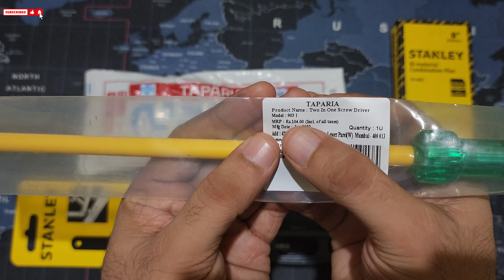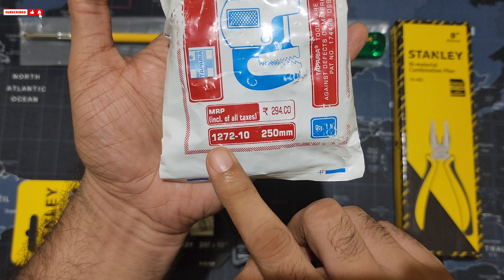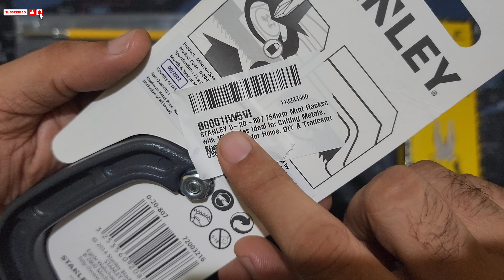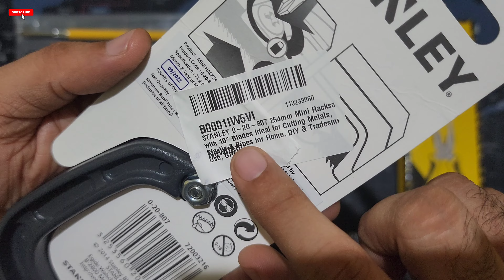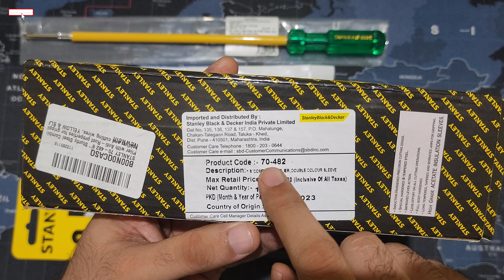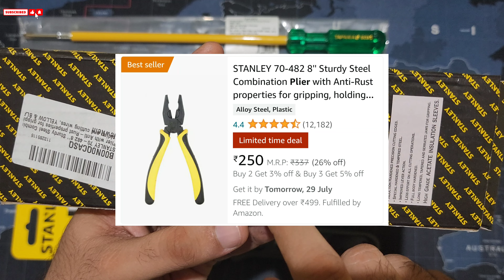Taparia 903I screwdriver | Taparia Wrench 1272-10 | Stanley Hacksaw 0-20-807 | Stanley Plier 70-482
Taparia 903I screwdriver, Taparia 10inch Wrench 1272-10, Stanley Mini Hacksaw 0-20-807, Stanley 8inch Plier 70-482